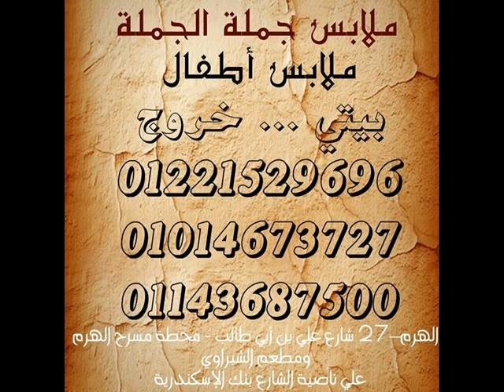مكتب ملابس جملة فى مصر - ملابس بالجملة فى مصر 2019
جروب التلجرام نازل عليه صور واسعار الموديلات وكل تفاصيل الشغل